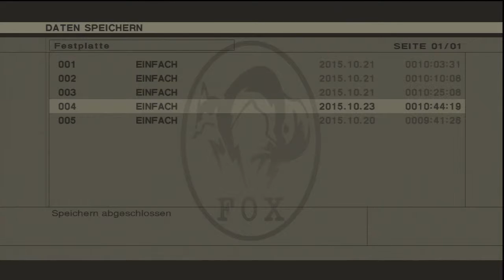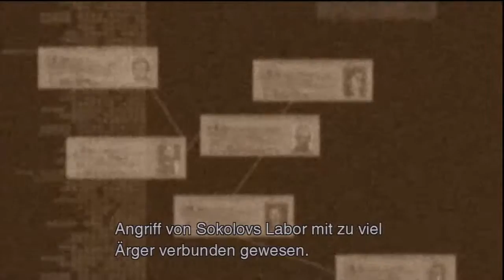#022 METAL GEAR SOLID 3 HD | Einer von ihnen [GER|720p]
Let's Play Metal Gear Solid 3 - Snake Eater HD #022
-Hashtag Outfitwechsel.

➔GameInfo: Metal Gear Solid 3 - Snake Eater HD (HD Collection)
   Plattform: PS3
   Genre: Stealth-Action-Adventure
   Entwickler: Konami Computer Entertainment Japan
   Herausgeber: Konami Corporation

➔GERMAN COMMENTARY